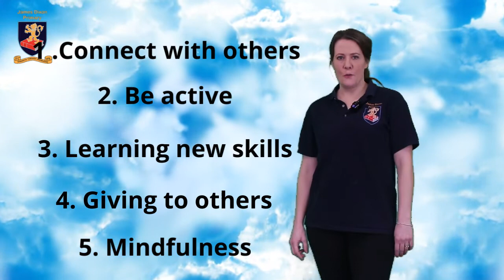JD News 18